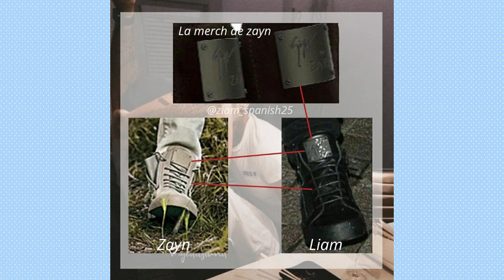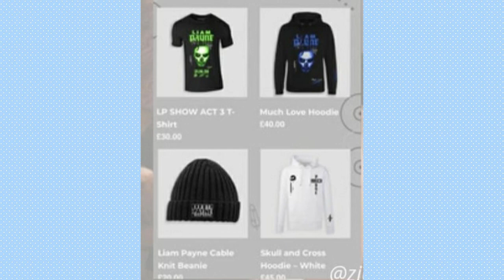TEORÍA sobre ZIAM y su MERCH | Meli Sbeib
MELI SBEIB

LiamPayne ZaynMalik Ziam Besties, les dejo este video donde hablamos sobre la teoría de Ziam y su merch ya que hay varias coincidencias en la merch de Liam y Zayn. Espero les guste y apoyen el video